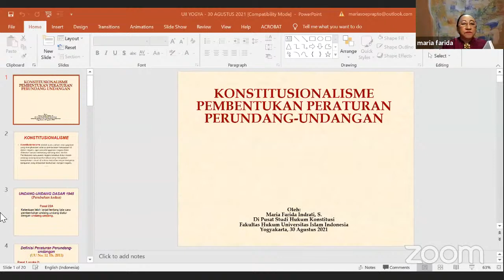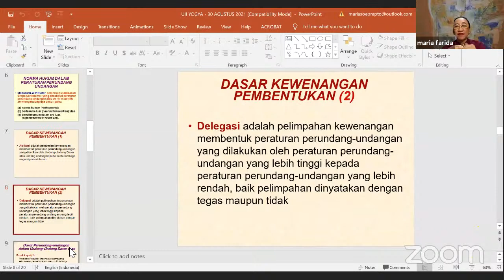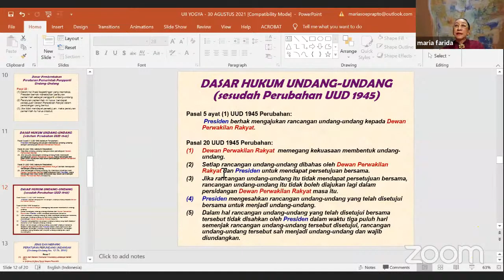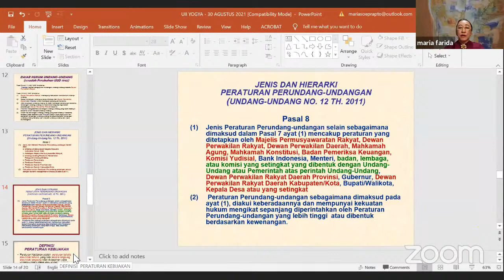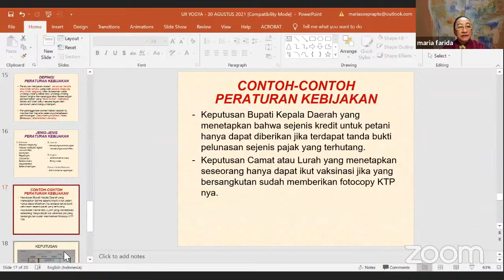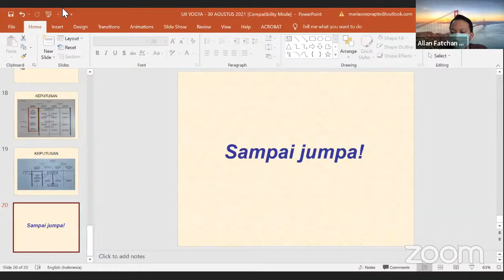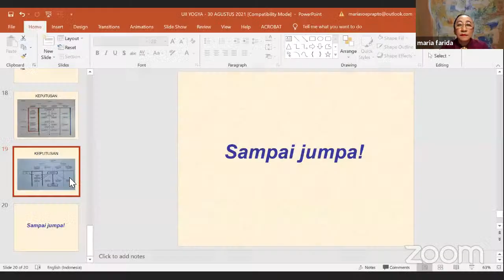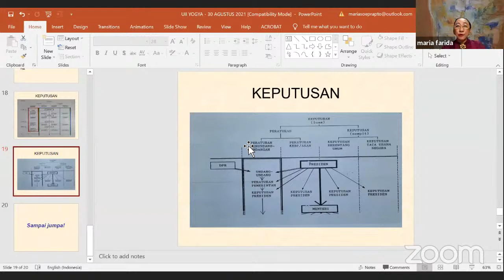Webinar: Seri Kelima Kuliah Umum Konstitusi | Konstitusionalisme Pembentukan Perundang-undangan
Kuliah Umum ini diselenggarakan dalam rangka memperingati Hari Konstitusi Republik Indonesia pada 18 Agustus. Mengangkat tema besar "Menguji Daya Lenting Konstitusi di Tengah Turbulensi" dan menghadirkan narasumber-narasumber yang mengulas berbagai aspek dari tema besar tersebut.

Seri Kelima Kuliah Umum Konstitusi
diselenggarakan pada 30 Agustus 2021
Narasumber:
Prof. Dr. Maria Farida Indrati, S.H., M.H.
Tema:
Konstitusionalisme Pembentukan Peraturan Perundang-undangan